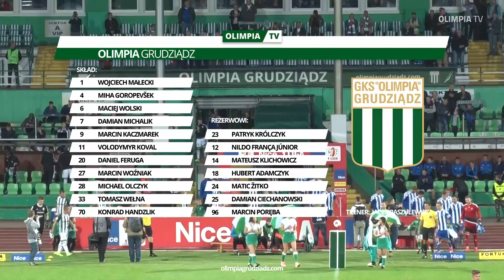Skrót meczu Olimpia Grudziądz - Ruch Chorzów (1:0)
Skrót meczu Olimpia Grudziądz - Ruch Chorzów (1:0), który odbył się w piątek 8 września, na stadionie przy Piłsudskiego 14 w Grudziądzu

Realizacja i montaż: Żaneta Domachowska
Ujęcie rzutu karnego z perspektywy murawy: Tomasz Warsiński